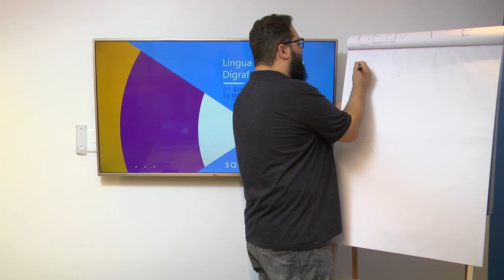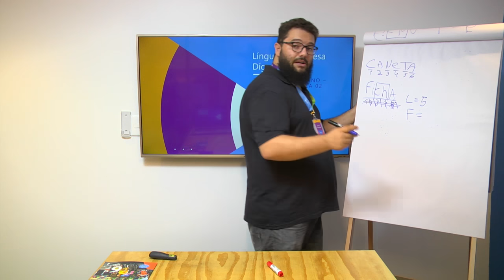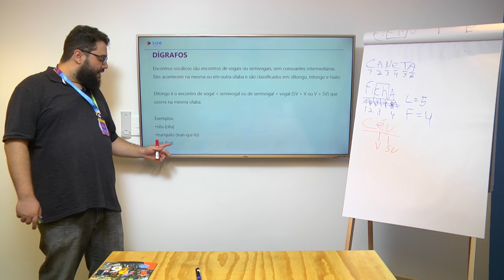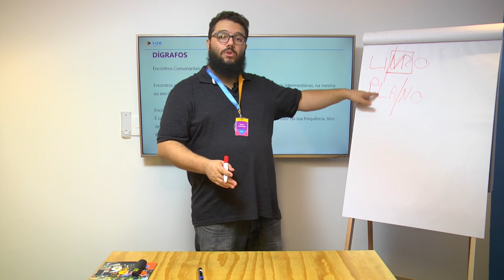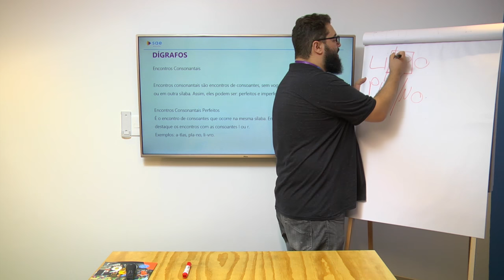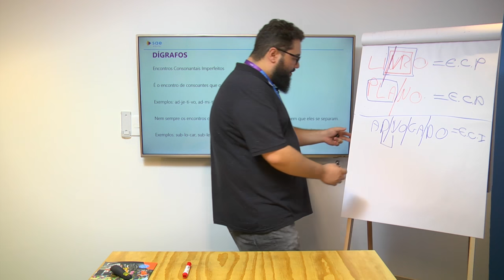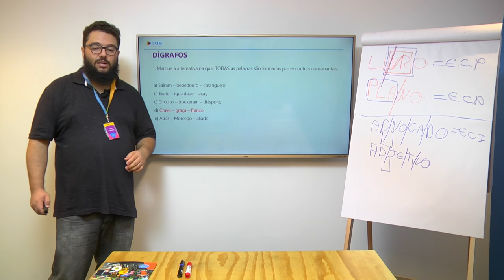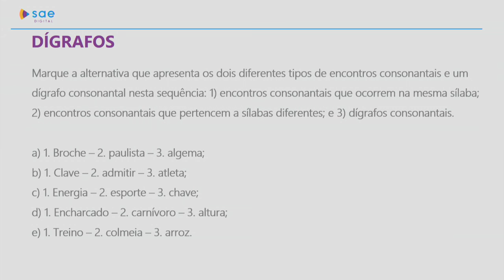6º ano | Língua Portuguesa | Dia 27